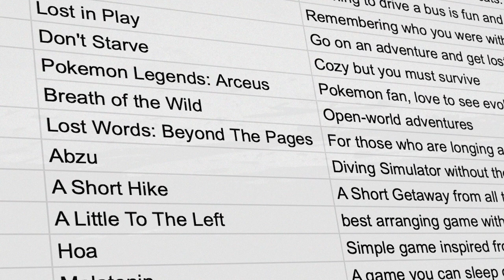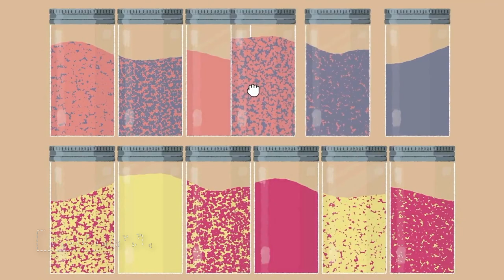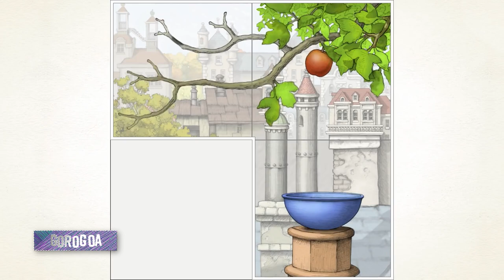The COZIEST Switch Games of All Time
Take a break and play this relaxing and stress-relieving on the Nintendo Switch. These are the best cozy games on the Switch.

Discover more games. Join us

0:00 Start
0:10 No Man's Sky
0:29 Spiritfarer
0:57 Mini Motorways
1:17 Anime Crossing: New Horizon
1:46 Minecraft Switch Edition
2:03 Slime Rancher
2:25 New Pokemon Snap
2:40 Gris
3:11 Coffee Talk
3:33 Unpacking
3:57 Melatonin
4:28 Abzu
4:48 Stardew Valley
5:07 Ooblets
5:30 My Time At Portia
5:49 A Little To the Left
6:10 Untitled Goose Game
6:33 Pokemon Legends: Arceus
6:55 A Short Hike
7:18 Florence
7:43 Gorogoa
8:02 The Legend of Zelda: Tears of the Kingdom
8:23 Don't Starve
8:43 Persona 5 Royal
9:15 Firewatch